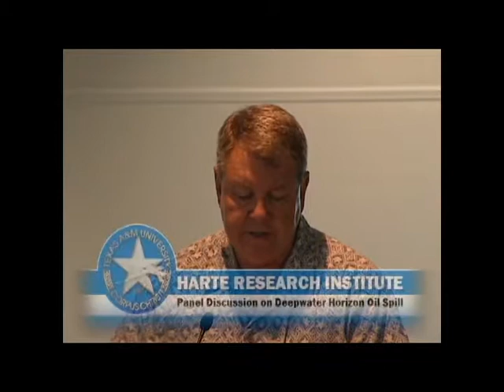BP oil discussion June 25, 2010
In lieu of the usual HRI Seminar Series speakers, HRI sponsored oil spill discussion panels each Friday during June 2010. The panel speakers for June 25th include Jim Gibeaut, David Yoskowitz, and Greg Stunz.